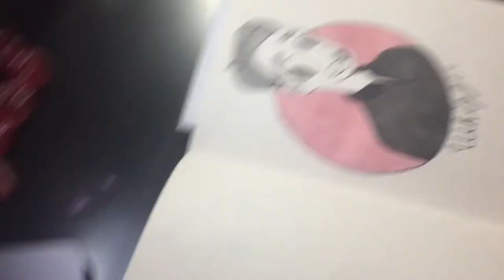Sketch Sketching // Whizzer Brown (Falsettos) // Speed Paint // Mad Little Crafter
~*~*~Open Me!!~*~*~

I listen to too many musicals